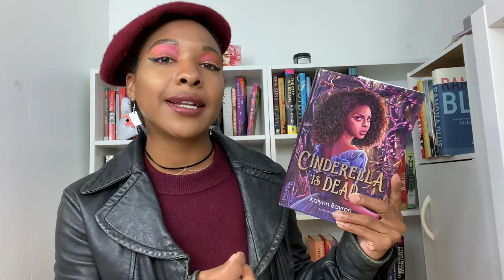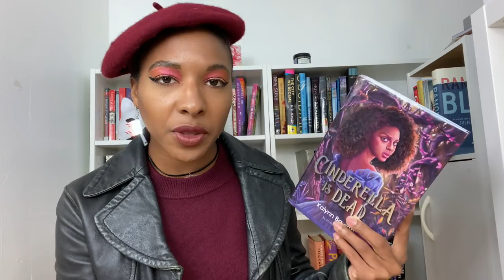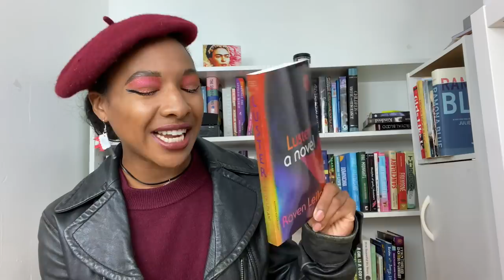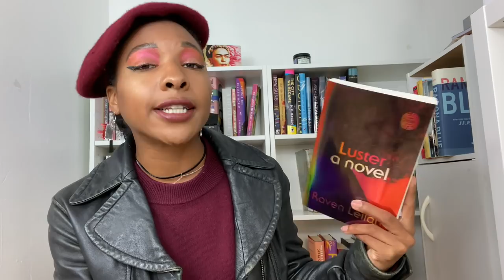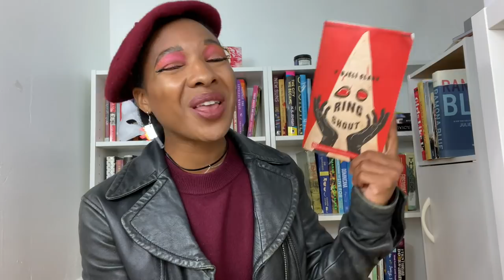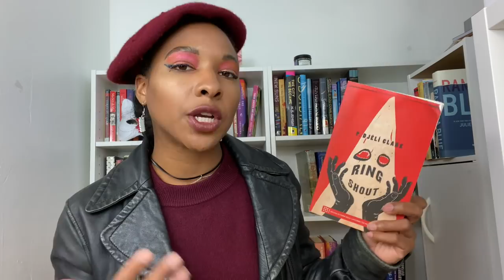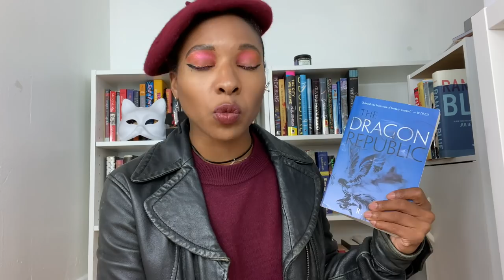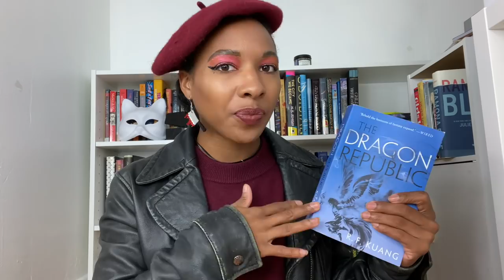...A Romance I Actually Like? 2 star hyped book | August & Sept Wrap Up🎀[cc]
Monthly wrap ups are BACK on my channel! I missed them so much and I know y'all did too. This wrap-up doesn't have reading stats and memes in them but my October one will!

🎀GR: bowtiesandbooks
📚Non-binary Book Club IG:
🎀Amazon Wishlist: